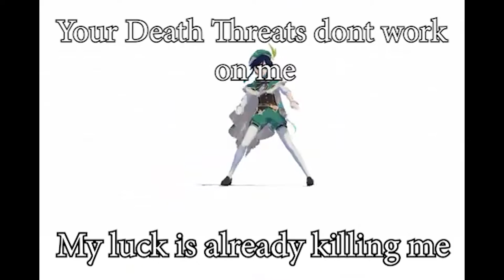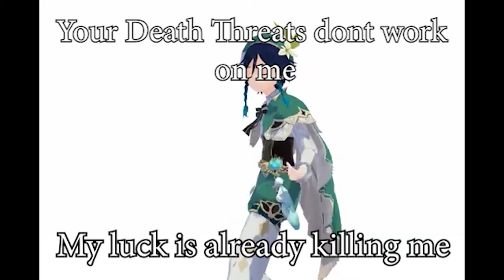Fuck you and your luck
You know who u are